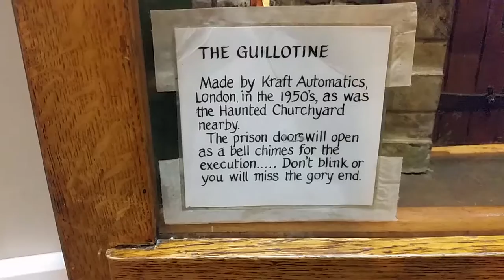Penny arcade guillotine show